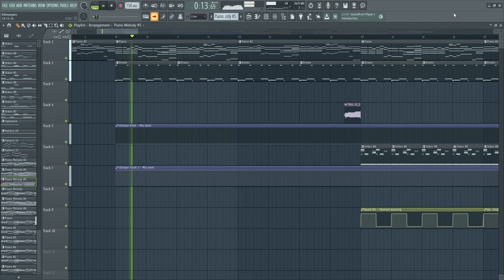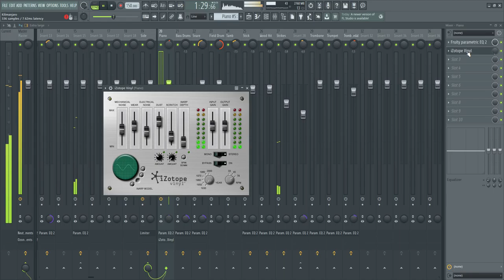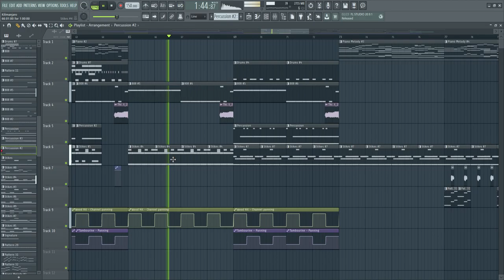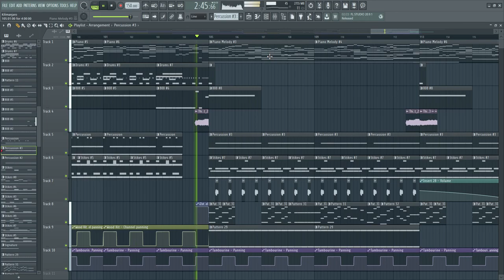Monarch - Kilimanjaro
I was inspired by some of Kanye West's old songs when I was making this. Kanye really has an ear for catchy and alluring piano harmonies/riffs/melodies, as well as having a sound to his producing in general. There is just something about his music that is extraordinarily rich, and when I do listen to his old music it still invokes that same sense of awe and wonder in me that some hip-hop music today just doesn't anymore. I don't mean that in a negative way; simply, the music today has evolved to be oddly depressive and focused more on creating an atmosphere more so than being earworms and catchy verses. I actually prefer many of today's hip-hop artists compared to the ones 10-15 years ago. Granted, I didn't listen to as much music back then so I could just be talking out my ass.

Regardless, I like all types of music and artist, but some just speak to me more than others. anyways, hope you enjoy this track. if you are curious about any loops just ask and I'll give you the midi files.

On another note, I've been working on an ep these past months, though finding the time to just mull over these personal projects is like looking for hay in a needle stack. It's slow, but coming along, indeed.
I may release a song by mid-April that's part of the ep as a teaser. I'd only do that though because of how long the actual ep will take since I want to hire some singers for some parts. We'll see though.

- Monarch